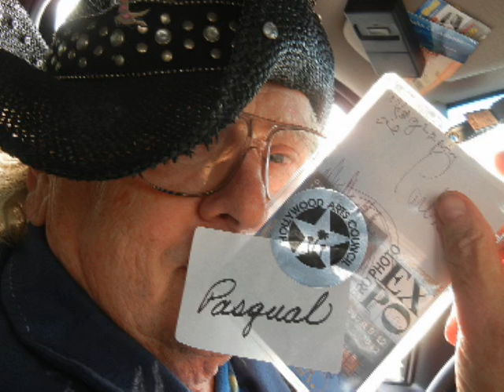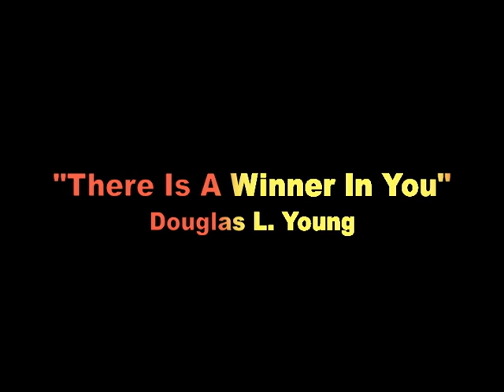Pasqual Bettio Artist video by Tom Porter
Famous Hollywood Artist Pasqual Bettio F.R.P.S. shows off his revolutionary collection.  Video by Tom Porter. Amazing Wizard Pasqual from The ARTery USA shows off his creative work & treasures.  Environmental Media, Cosmos Art, Artography, Tronic Art, Strut-Wearable Fashion, Glass Sculptures, Hollywood Heads, & Leather Abstracts.  Video from Pasqual's Eye On The Arts TV series.